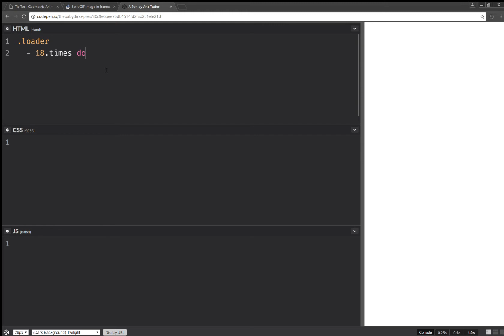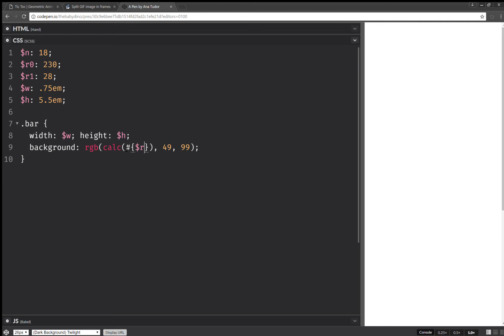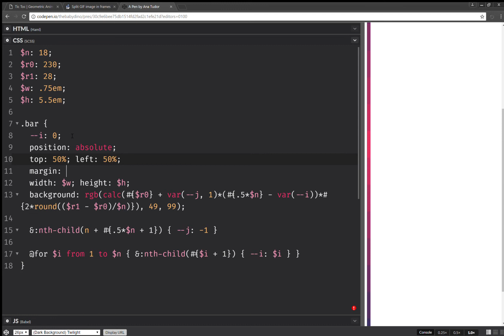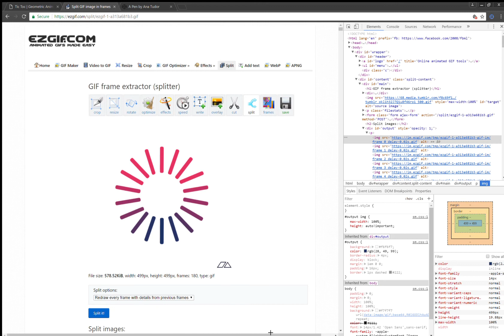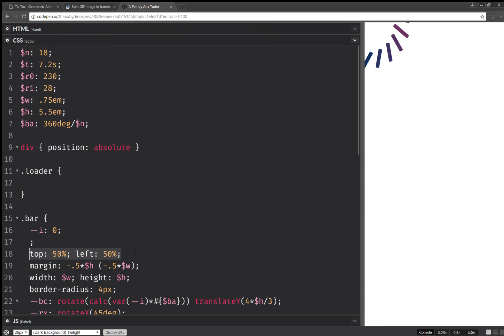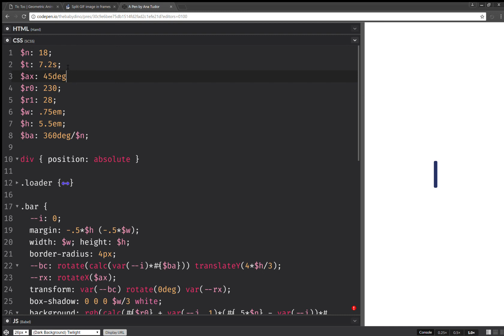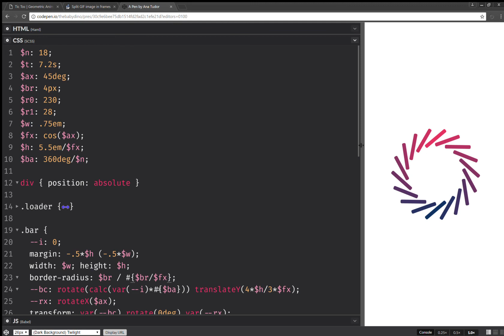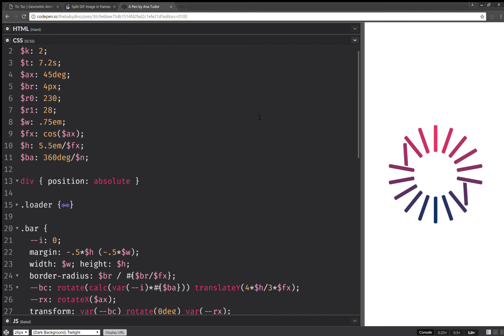Tic toc loading animation with CSS variables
If the work I've been putting out since early 2012 has helped you in any way or you just like it, please consider supporting it to help me continue and stay afloat. You can do so in one of the following ways:

Used to split the original .gif into frames.

Used the Reticle Chrome extension to measure things within the image.